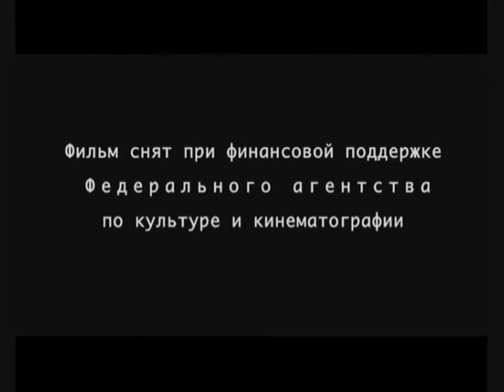VITAS_Crazy Day_Sinebridge Film Company_2005_With English Subtitles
"Crazy Day" - "Sinebridge" Film Company, 2005. Script by Denis Kuryshev, directed by Alexander Zamyatin.

This film is about shooting movies. Manager and Director are hoping to get a super budget to shoot a comedy series but instead they are provided with very scarce finance and start racking their brains how to find a way out. They manage to talk popular actor Vlad into joining their cast, find a truck driver to substitute for a stunt man and paint goat Snowy to pass for an antelope gnu. But nothing good comes out of it because they lack professional experience. The situation looks like a total disaster when suddenly popular singer Lyapa Otvyazny (Vitas) comes to the southern city where the shooting takes place to hold a concert. He is unaware that there is an actor plotting a revenge who was excluded from the cast by Director and Manager to be replaced by the celebrity.

He has filmed 15 music videos, released 23 CDs and presented 5 concert shows. Possessing a unique vocal range of 5 octaves, Vitas is capable to perform brilliantly vocal pieces of different music genres.